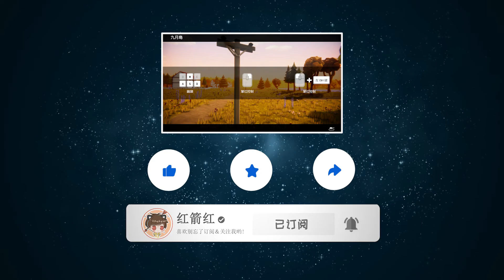我可能沒在進行防禦戰！蘇聯戰役03丨坦克戰爭模擬器